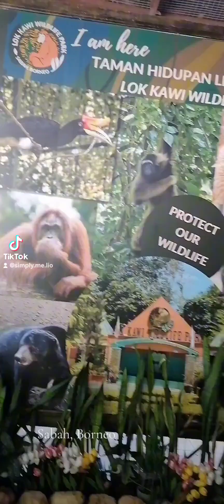Lok kawi wildlife Park, Sabah Borneo